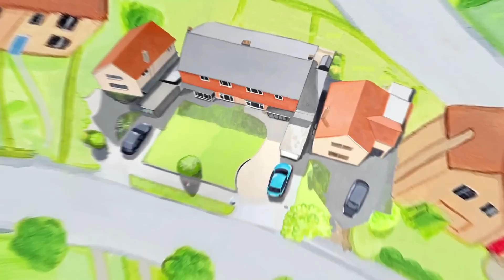Topsy & Tim 218 - Grandma lets us bathe Mossy | HD Full Episodes | Shows for Kids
Mummy's away and Dad's going to play football, so Grandma comes over to babysit Topsy and Tim. Before the twins go to bed, Grandma lets them bathe Mossy the dog. It's messy and lots of fun.